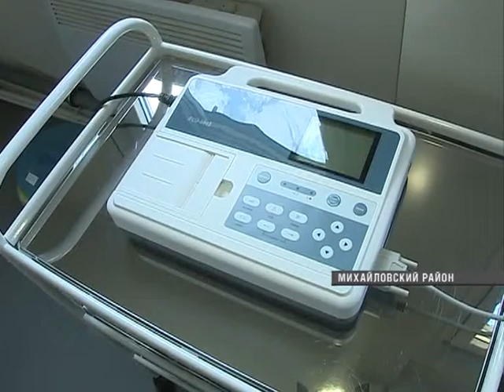Итоги поездки Владимира Миклушевского в Михайловский район